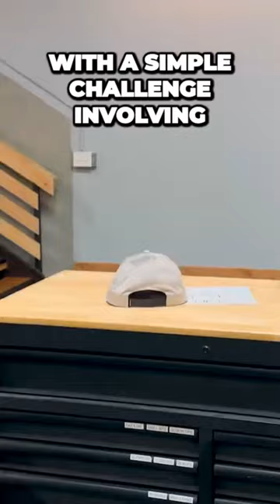He was chased by a bloodhound